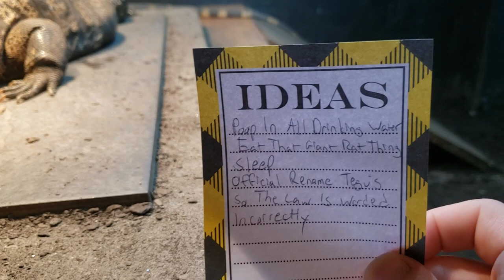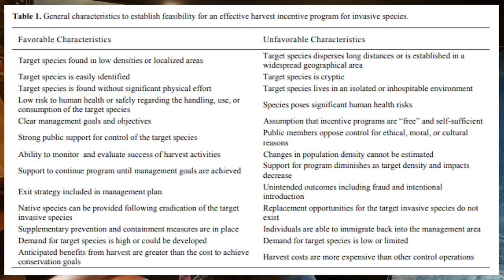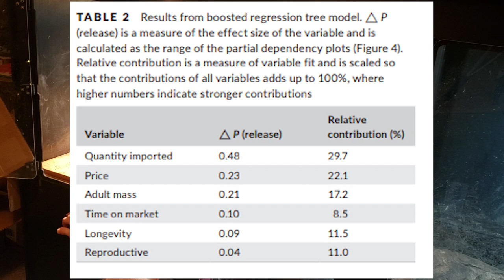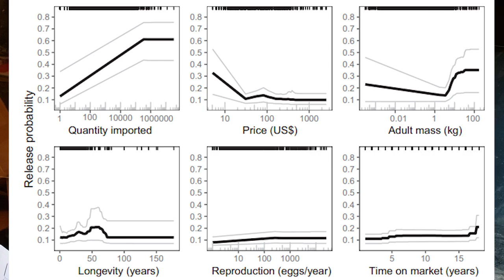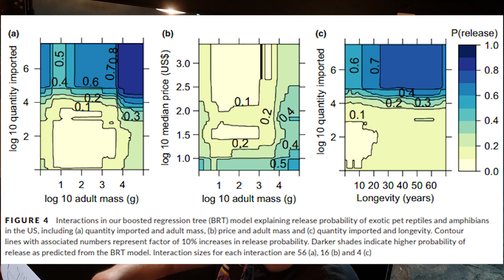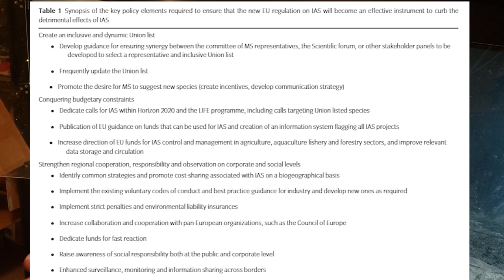Florida's Tegu/Iguana Ban: What Is The Solution?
If bans do not work then what will solve this invasive species issue? In part three of this series, I discuss literature on dealing with invasive species and propose better solutions than an outright ban. There are various bill's (SB906, SB1414, HB1415, and HB777) going through the Florida House & Senate that are aiming to BAN not only the captive care of Green Iguana's and ALL Tegu species, but the sale and breeding of any "conditional species". These bill's are being proposed to counter the rising invasive species problem of these two reptiles. Many keepers, invasive species captors, and breeders are pushing back as this bill is unwarranted and will not solve the invasive species problem.